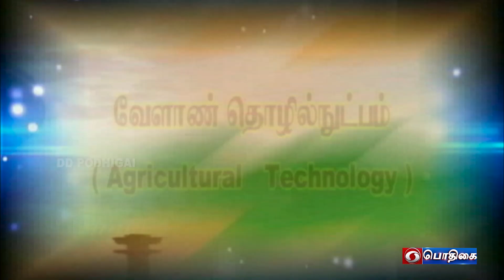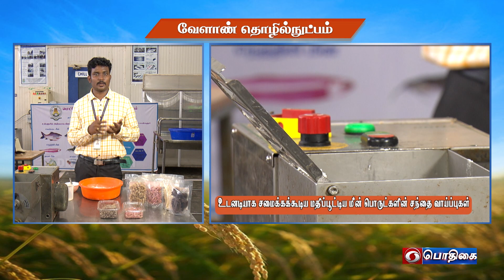உடனடியாக சமைக்கக்கூடிய மதிப்பூட்டிய மீன் பொருட்களில் தொழில் வாய்ப்புகள் | Agricultural Technology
Business Opportunities in Fish Based ready to Cook Products

Pt: Dr. P. KARTHICK KUMAR, Assistant Professor
College of Fisheries Engineering,
Nagapattinam District